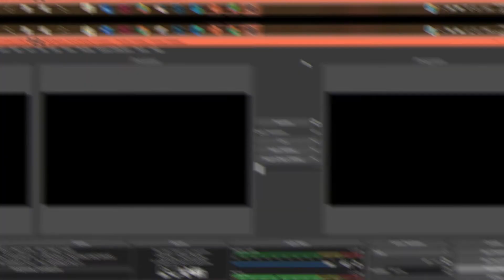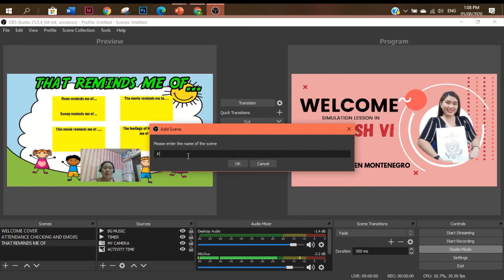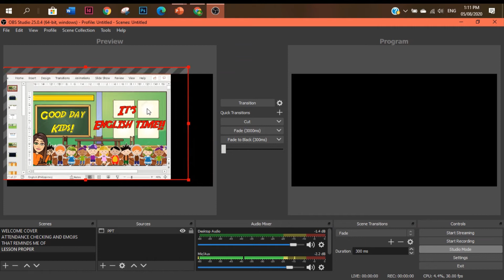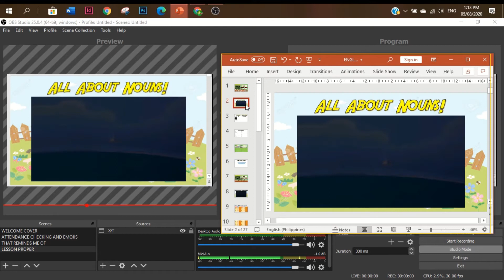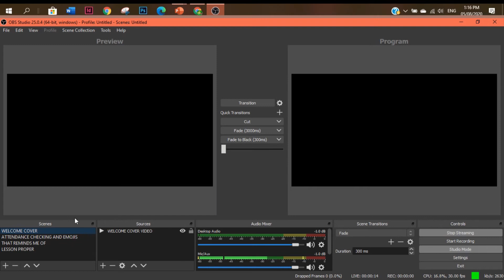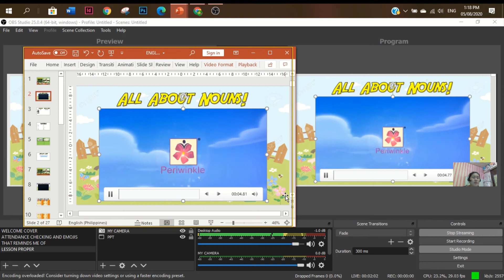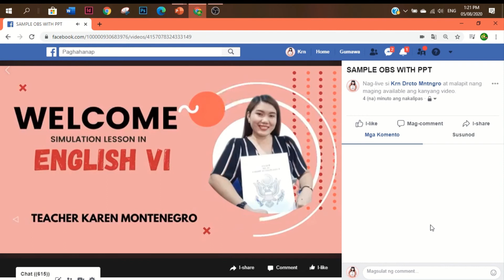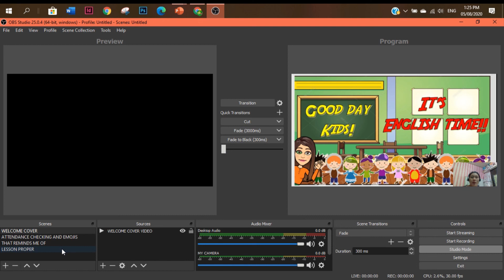HOW TO USE PPT IN OBS FOR FB LIVESTREAM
I don't know any other proper way of using PPT in OBS studio manonood pako ng tutorial hehe. But for now eto ang nakita kong easy way to present your PPT in OBS at makita ito sa FB livestream together with good video audio, camera capture and mic sound. :)